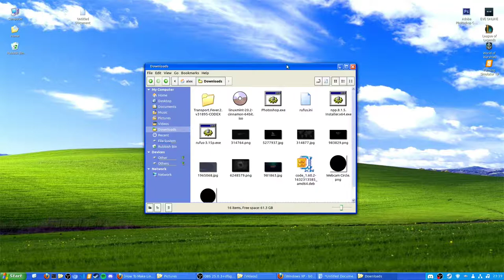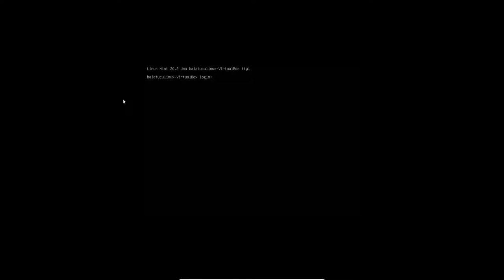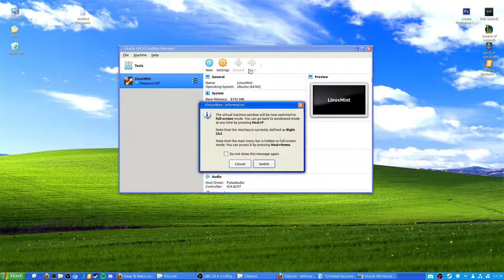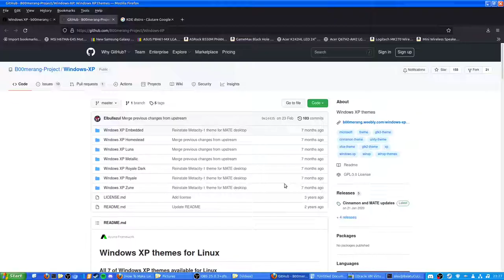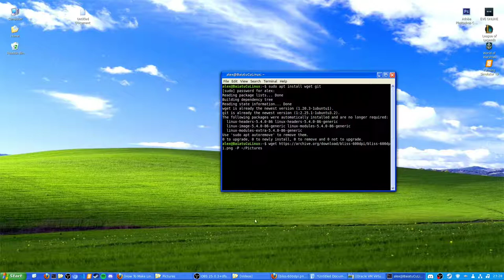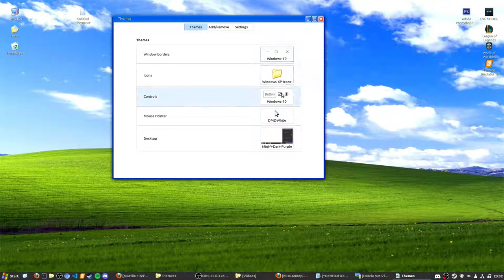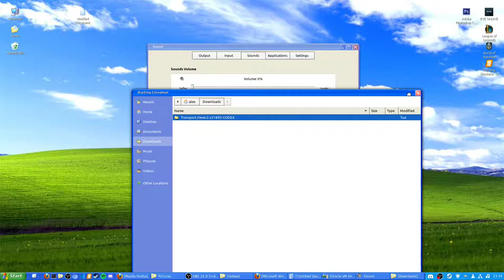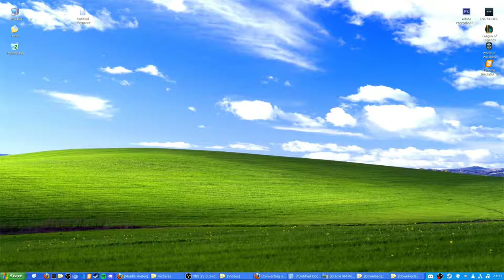Cum sa ai Windows XP pe Linux in 2021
In acest clip va arat cum sa aveti Cum sa ai Windows XP pe Linux in 2021
Ei defapt glumesc, este doar o tematica, dar o tematica care mie personal imi place enorm de mult.